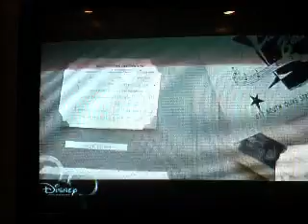Lovebug Music Video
Lovebug music video...enough said...it is amazing